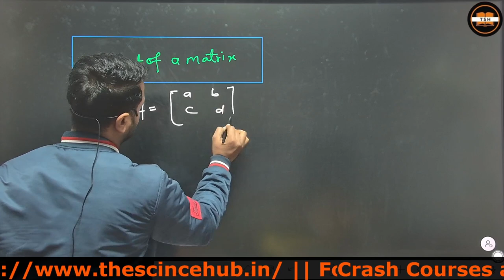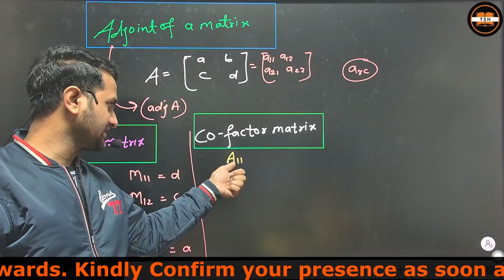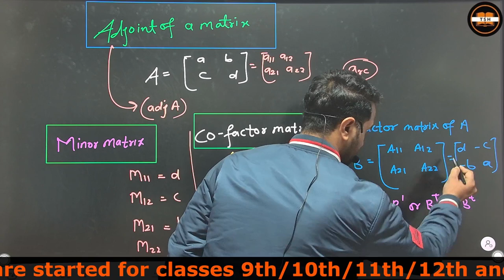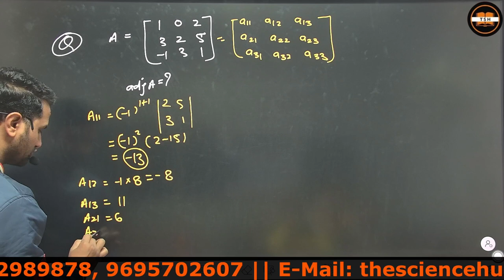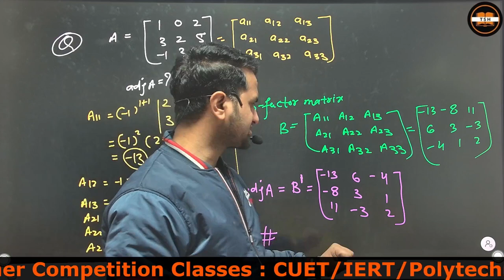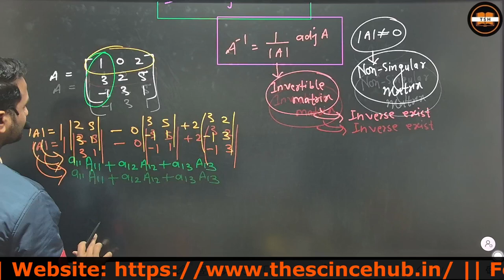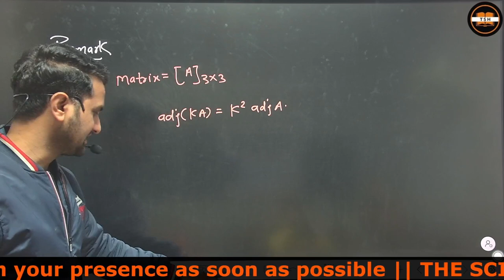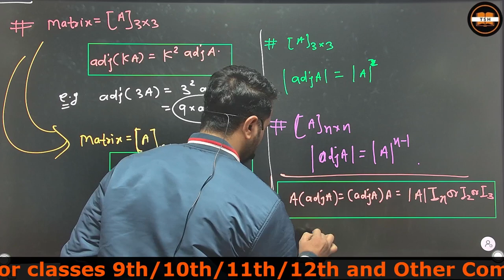Adjoint of a Matrix || Inverse of a Matrix ||Maths||,cbse,isc,icse,upboard,class12,jee,neet,nda,cuet